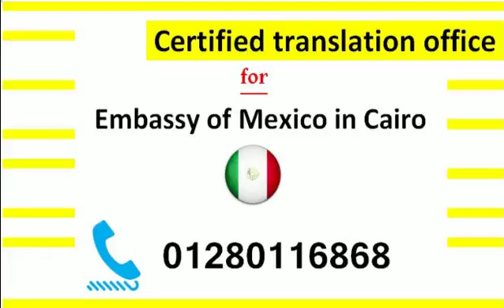Certified English Translation of Mexican Embassy in Cairo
عنوان سفارة المكسيك بالقاهرة:  25 شارع الحدائق – سرايات المعادي – محافظة القاهرة – مصر
رقم هاتف سفارة المكسيك بالقاهرة:  02562356
رقم فاكس سفارة المكسيك بالقاهرة: 23591887